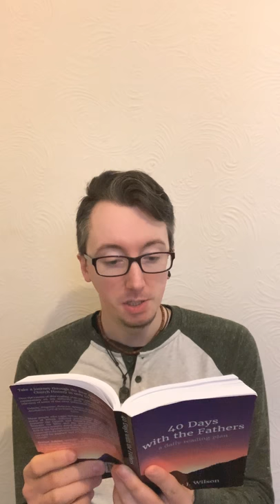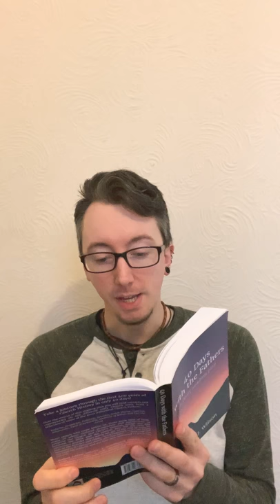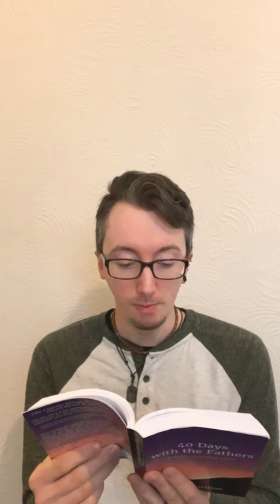Day thirty-one: Cyril of Jerusalem, Catechetical Lectures XX — 40 Days with the Fathers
B U Y   T H E   B O O K